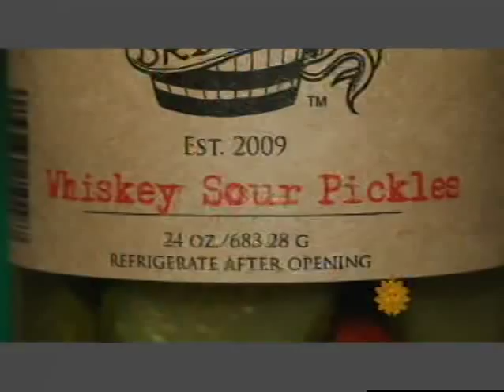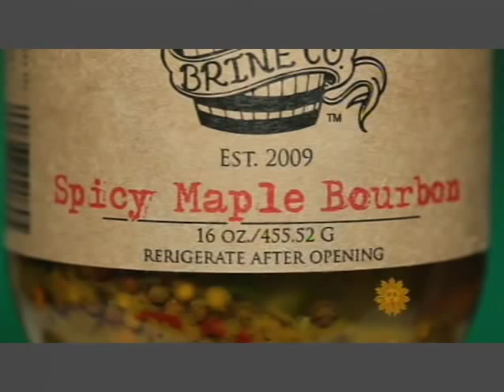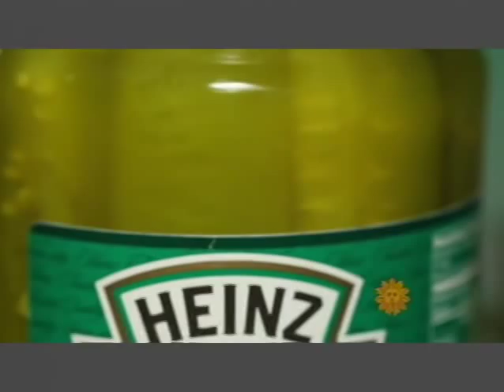Small Business Pickle Startup